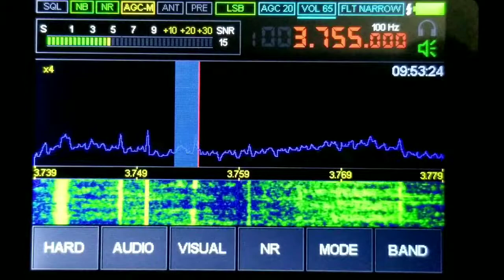ONTARS ON MALACHITE DSP SDR RECEIVER 4-22-2021